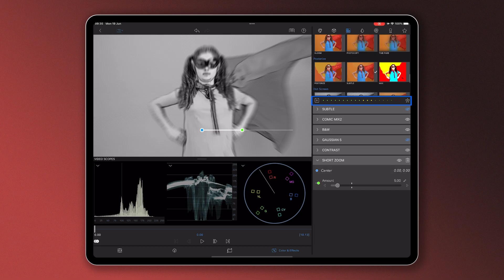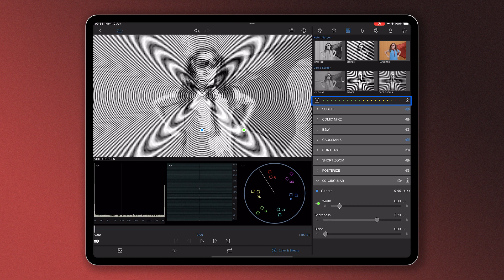How do I use the Control Stack in LumaFusion's Color and Effects Editor?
[For LumaFusion on Android and iOS] The Control Stack in the Color and Effects Editor shows the attributes that you've added to your clip, but did you know that you can swap the order of your stack to give you more control over how your effect looks?

In this video, Amy shows you how!

For help with anything in LumaFusion, please contact our Customer Support team